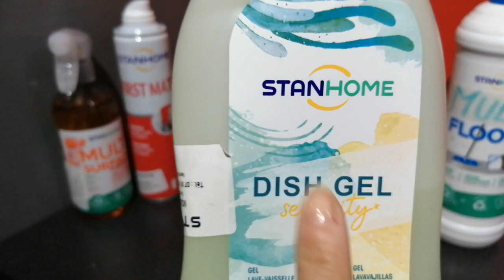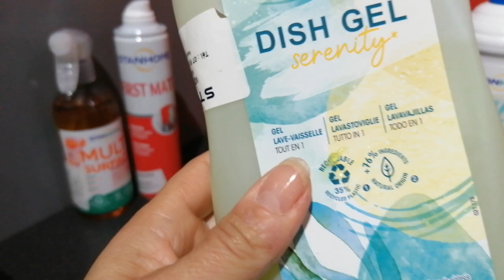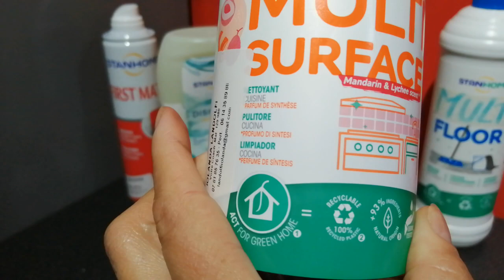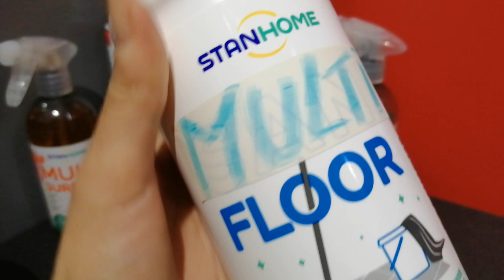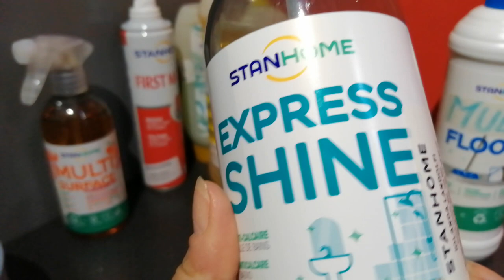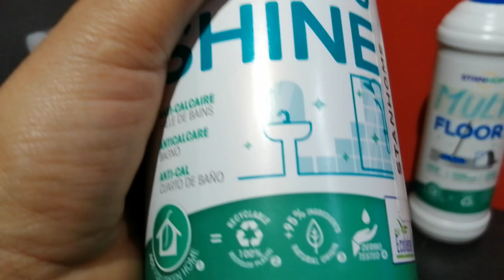stanhome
Produits cuisine et salle de bain